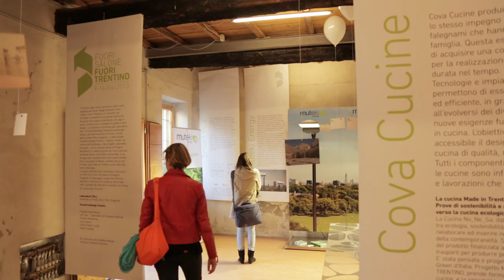"Milan used to be a place full of farms" - Fabio Novembre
Dezeen and MINI World Tour: in our next movie from Milan, architect and designer Fabio Novembre takes us to a converted farm near the city centre and explains why he sees the project as an important response to Italy's ongoing economic crisis.

"Milano used to be a place full of farms," Novembre explains. "Most of them were in the city centre, very close to the Duomo, and this was one of them."

Called Cascina Cuccagna, the farm is pressed-up against apartment buildings in the Porta Romana district of Milan, to the south-east of the city centre.